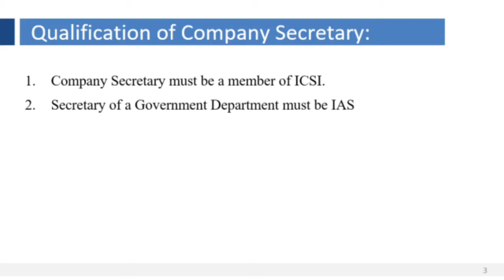SP Case study | BCom 2year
Secretarial practice case study1 solution